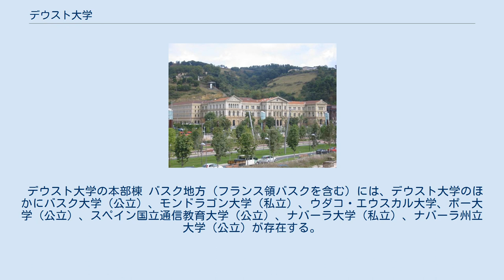デウスト大学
サン・セバスティアンの建築物
デウスト大学（でうすとだいがく、スペイン語: Universidad de Deusto、バスク語: Deustuko Unibertsitatea）は、スペイン・バスク州にある大学。
イエズス会によるカトリック大学である。
メインキャンパスと本部はビスカヤ県ビルバオにあり、ギプスコア県サン・セバスティアンにもサブキャンパスを持つ。
 イエズス会によって、デウスト大学は1886年に開校した。
巨大な建物は建築家のマルケスによって設計され、当時はビルバオ最大の建物だった。
ビルバオのメインキャンパスは、ネルビオン川を挟んでビルバオ・グッゲンハイム美術館の対岸のデウスト区に立地している。
大学名にもなっているデウスト区はビルバオの一地区だが、創立当時はビルバオから独立した基礎自治体だった。
1916年に設立されたビジネスカレッジは、50年近くもスペインで唯一のそれであり、1973年に経済学・経営学部となった。
 1931年のスペイン第二共和政成立はデウスト大学に大きな影響を与えた。
1932年1月23日、スペイン政府は政令でイエズス会の会社を解散させ、イエズス会が所有する大学は閉鎖された。
いくつかの講義はビスカヤ文化学院で続けられ、経済学部の講義はスペイン内戦の勃発まで通常通り行われた。
スペイン内戦中の大学は軍事基地となっていたが、1937年にビルバオが陥落すると、病院、食料供給センター、強制収容所として使用された。
1940年10月に授業が再開された。
 1938年から1974年までのフランシスコ・フランコ政権下の文官大臣の出身大学を見ると、72人中41人がマドリード大学、10人がデウスト大学、5人がバルセロナ大学、16人がその他であり、デウスト大学はスペイン屈指のエリート養成機関として、スペイン全土からブルジョワの子弟を集めた。
バスク祖国と自由(ETA)の前身であるEKINはデウスト大学が発祥の地であり、デウスト大学はバスク民族主義者たちの牙城だった。
 1962年時点で、デウスト大学の名前はバスク州全域やスペイン全土で広く知られており、卒業生は実業界、政治界、文化界などで活躍していた。
しかし、イエズス会が設置したカトリック大学であるデウスト大学での研究は公認されておらず、州立大学での学位認定試験を受験する必要があった。
このため、社会的には大学として認知されていたが、公認を求める行動が行われた。
1962年4月5日、スペイン政府とローマ法王庁はカトリック大学の法的地位を認めることで合意に達し、1963年8月10日、デウスト大学はローマ法王庁による公認を受けた。
9月には法学部、哲学・芸術学専攻がスペイン政府に認可された。
これ以降は学生数が急速に増加し、500人から1000人に、また5年後には1,000人から2,700人に増加した。
10年後には5,000人となり、現在の学生数は14,000人に達している。
1973年には経済学・経営学部が認可され、1979年にはコンピュータ科学部（現在の工学部）が認可された。
デウスト大学はアリストス・キャンパス・ムンドゥス2015の一員である。
 サン・セバスティアン・キャンパスの起源は1956年まで遡る。
当初は経営学、法学、経済社会学、工学の準備段階の講座が開設され、イエズス会が管理と運営を委託された。
1960年にはこの組織がEUGと名付けられ、1963年にはEUTGの敷石として技術研究部門が置かれた。
1979年、経済学・経営学部はUDに依存する学部となり、1990年にはサン・セバスティアン・キャンパスがデウスト大学にとって2番目のキャンパスとなった。
今日のサン・セバスティアン・キャンパスには、経済学・経営学部、人文科学部、観光学専攻、社会労働学専攻が存在する。
 デウスト大学の本部棟 バスク地方（フランス領バスクを含む）には、デウスト大学のほかにバスク大学（公立）、モンドラゴン大学（私立）、ウダコ・エウスカル大学、ポー大学（公立）、スペイン国立通信教育大学（公立）、ナバーラ大学（私立）、ナバーラ州立大学（公立）が存在する。